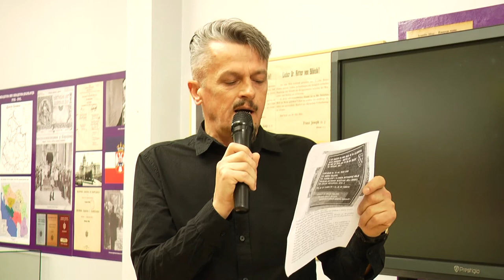GORICA ZLOČIN I SJEĆANJA - PJESMA: SAID ŠTETA (IML TV)